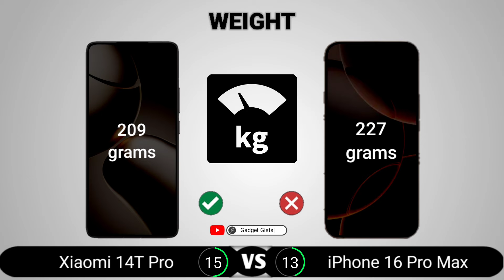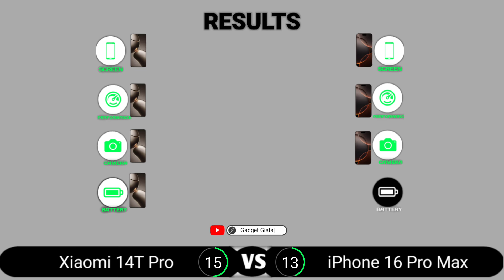Xiaomi 14T Pro vs iPhone 16 Pro Max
Xiaomi 14T Pro vs iPhone 16 Pro Max || Full Comparison - Which one is Best?